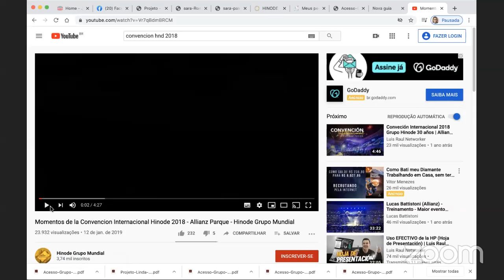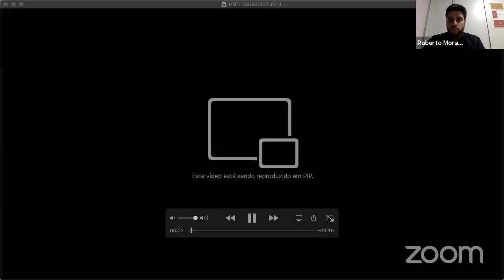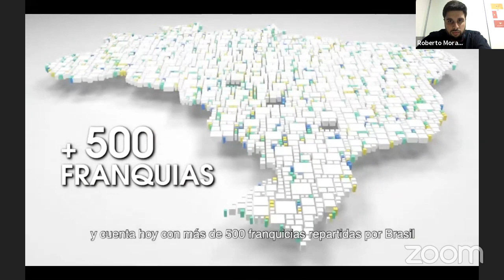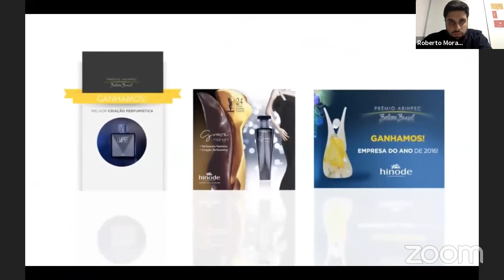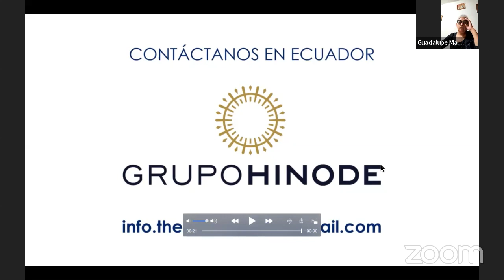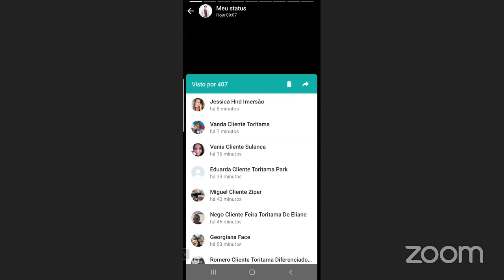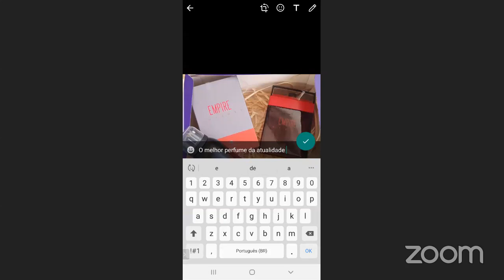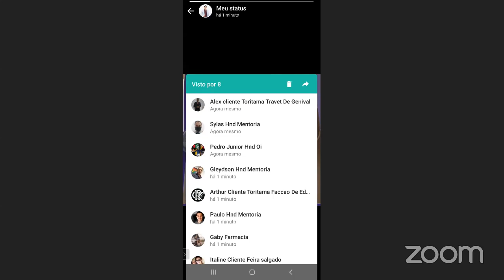TREINAMENTO DE VENDAS - WELLINGTON SANTOS